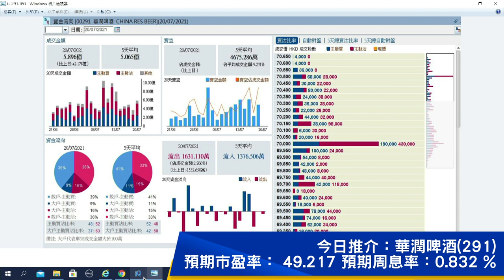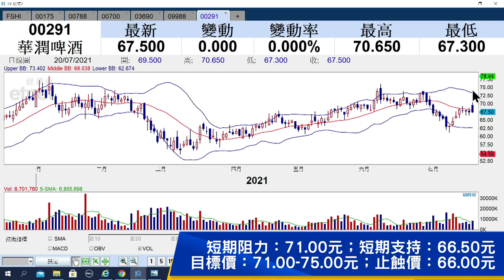【石Sir午市閒談】（精華）潤啤盈喜逆市向好 買賣策略如何？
信義系股份早前發盈喜，信義能源（00868）會否展開升浪？什麼價位有較大支持？